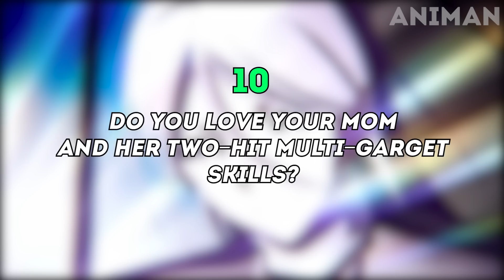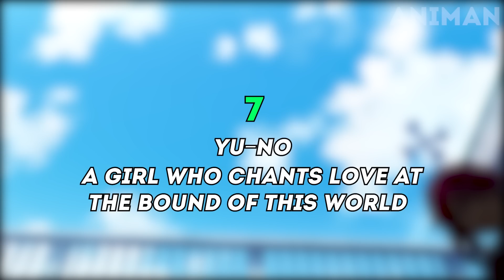When your parents create a harem for you to enjoy in Anime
Are you looking for the best Harem Anime, so you are at the right place. In this video, we will be looking for the all-time favourite Harem Anime you must watch. If you haven’t watched Harem Anime yet, So what are you waiting for, go-ahead start watching it.

As we all know, Harem(The term originates from the Arabic word “hareem“) is a type of story in Japanese anime and manga where a male character is surrounded and loved by many female characters. enjoy the video.